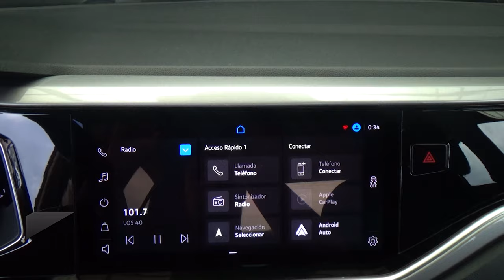Volkswagen / Virtus / 2022 - 30152